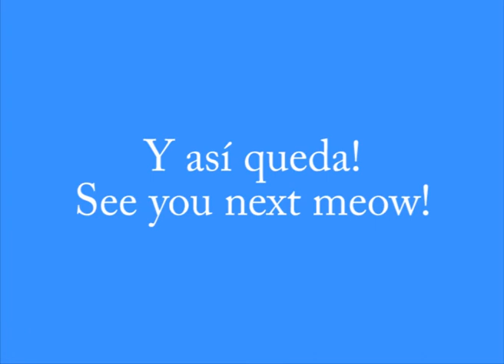Manicura azul con puntos blancos/Blue with white dots nail art (English sub)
Manicura fácil para uñas cortas (o largas como queráis) . Easy manicure for short nails or long nails.

Animaos a hacerlo!!! podéis preguntar cualquier duda o aclaración, intentaré contestar a tod@s. I will try to answer all your questions.